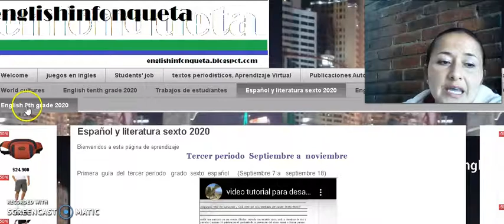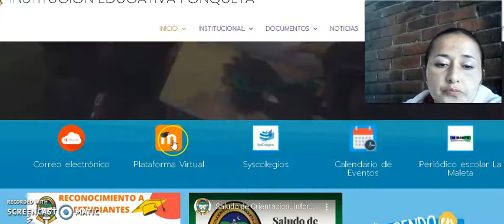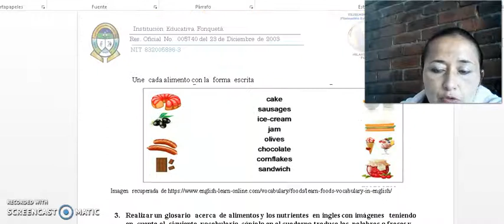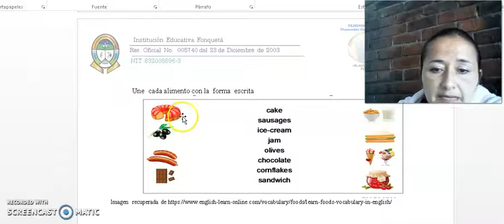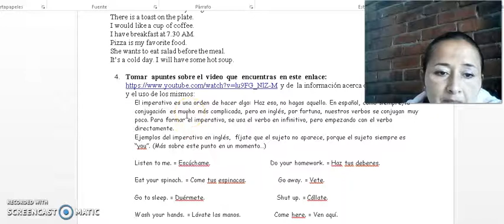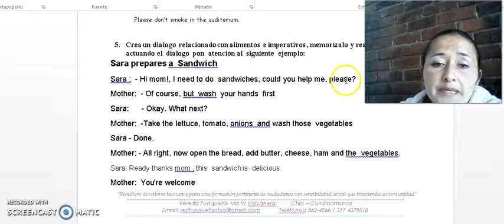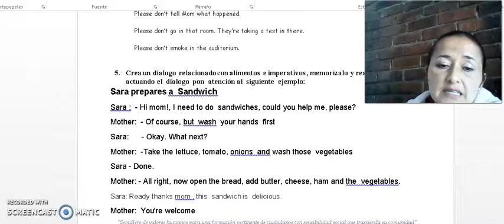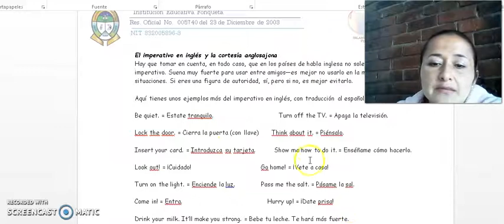video tutorial guia de ingles 8 para octavo grado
This video talk  about my work as an English teacher in IE Fonquetá in Chia .